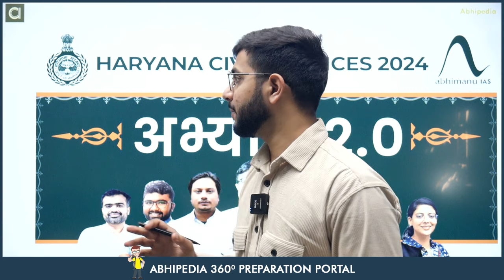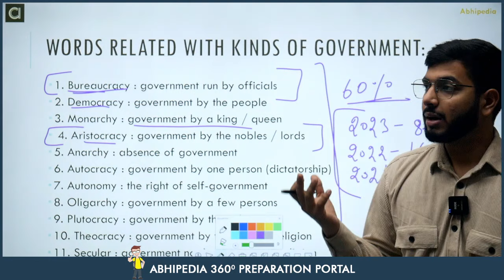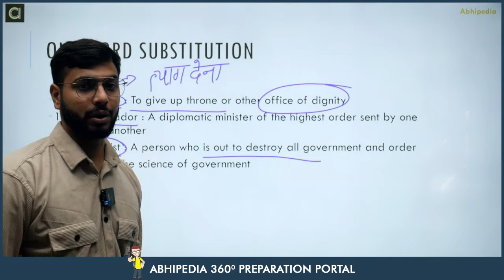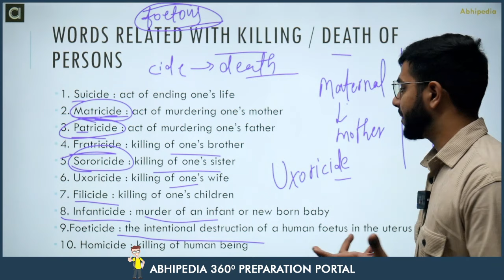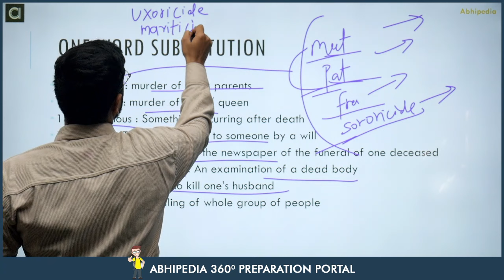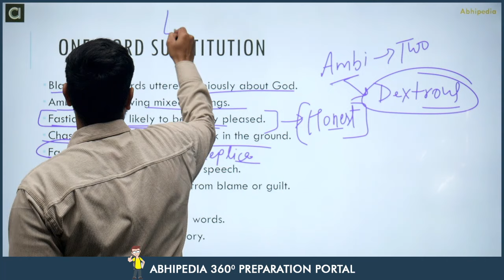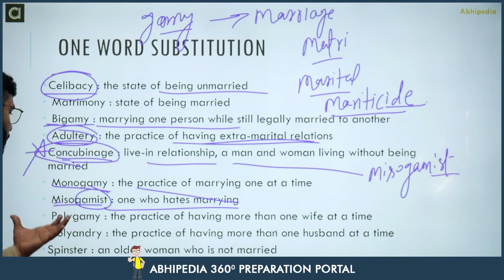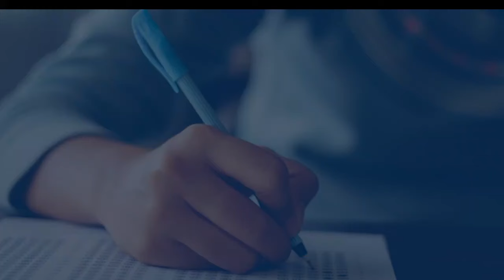HCS Prelims 2024 MCQ Based Revision Course | English | One Word Substitution | Micro Course